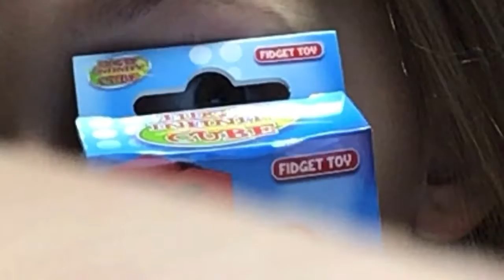Opening an infinity cube (so fun)